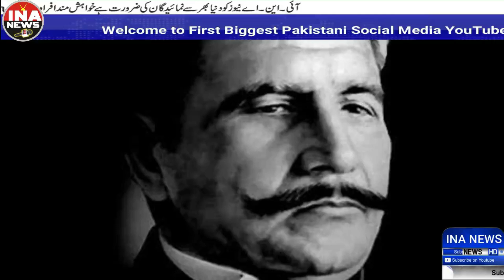IQBAL DAY 9 NOVMBER 22024 AT HOLLAND INA News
Welcome to INA News, your reliable source for the latest updates and insights from around the world. Launched on 22/04/2022, INA News is a Pakistani YouTube news channel that presents news, talk shows, information, entertainment, and much more in both Urdu and English. As part of the INA digital network, we strive to provide impartial and comprehensive coverage of global events, ensuring that our viewers stay informed and engaged. Join us as we bring you the news that matters, without bias or agenda.